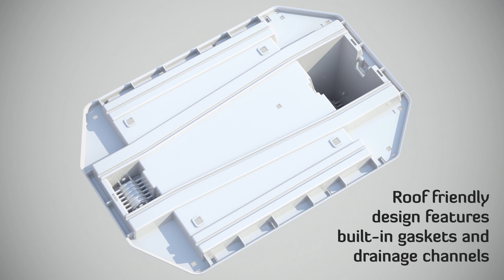HES PV EcoFoot2+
The EcoFoot2+ design enhancements increase the product's ability to satisfy the most difficult site or rooftop conditions. The ability to tuck the foot or insert at any point along the module frame allows the system to work in tight spaces, distribute weight more evenly, or increase ballast capacity to support wind speeds up to 150mph.